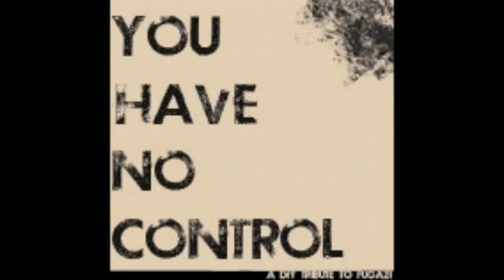Cashout (Fugazi cover)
da "You Have No Control - A DIY Tribute To Fugazi - 2010.
Luca Di Maio: Voce
Marcello Giannini: Chitarra Elettrica, Loop, Cori
Gianluca Capurro: Stilofono, Cori
Domenico Angarano: Basso
Pietro Santangelo: Basi, Sax, Cori, Vocoder
Arrangiamento: Insula Dulcamara
Registrato presso lo studio del CSOA Officina99 di Napoli
CC 2.5.